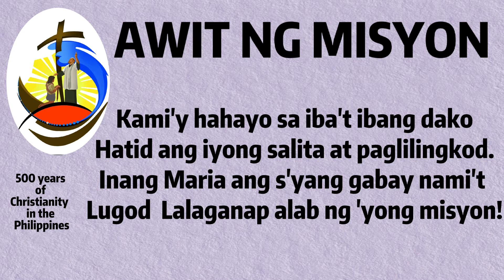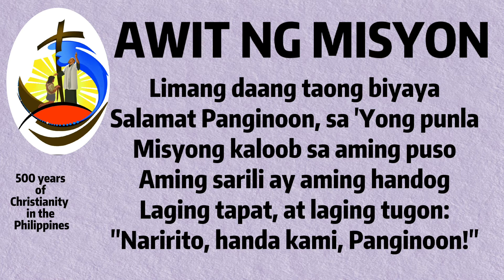AWIT NG MISYON Instrumental by C Venus | Lyrics